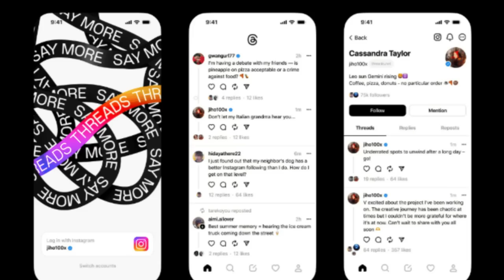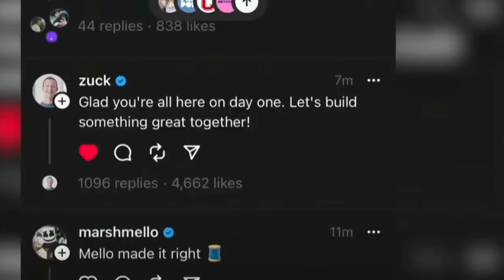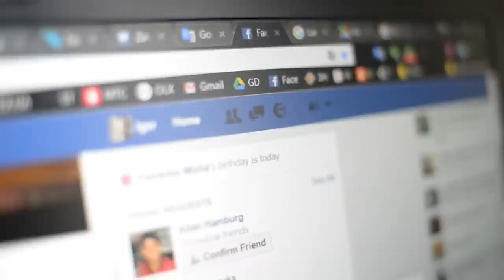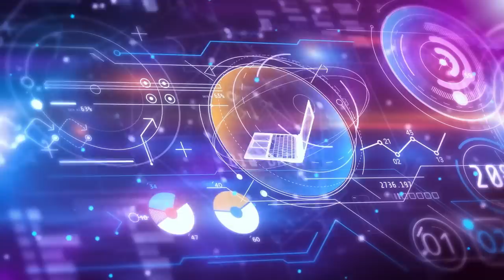Neden Threads'ten Uzak Duruyorum? Ve siz de uzak durmalısınız!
Meta grubunun Twitter rakibi yeni aplikasyonu Threads piyasaya çıktı ve büyük ilgiyle karşılaştı. Ama ben Mark Zuckerberg'in bu şeytani girişiminden uzak durmaya kararlıyım. Neden? Çünkü onu insanlığa karşı büyük bir tehdit olarak görüyorum. Buyrun anlatıyorum.